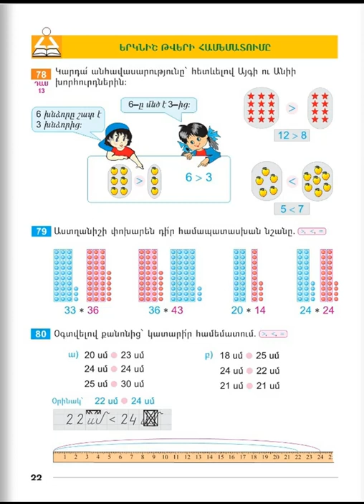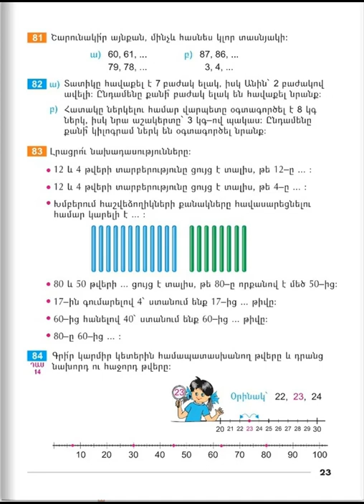Tnayin ashxatanq, Matematika 2, Das 13